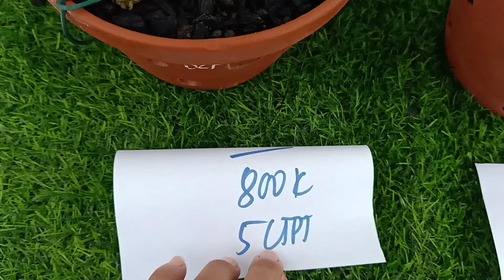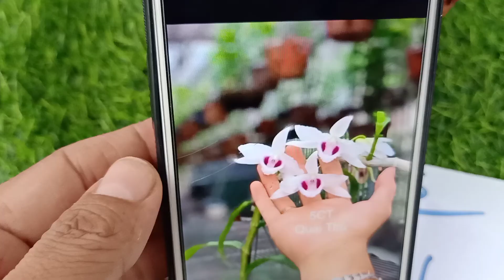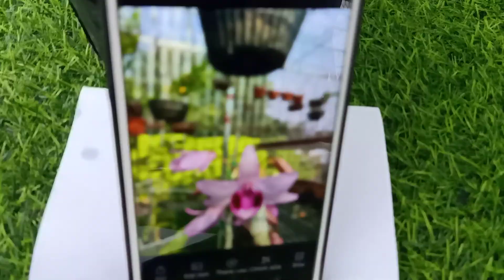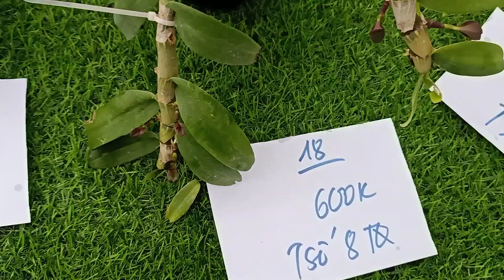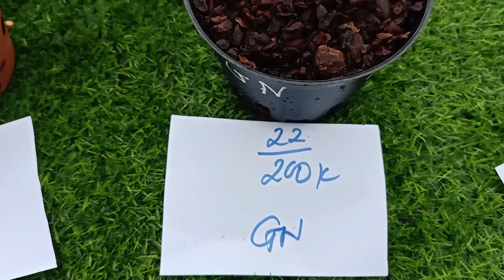bán phi điệp giá rẻ 0349581888.HYT. 5ctHO. 5ctAC. 5ct Tình Anh em. phiên ngày 23/7/2021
lanrunghungphuong lanrungvannam# lanrungvudoanhieu hoalanrung hoalantv phidiep5ctpt landotbien syphidiephaiphong#5 cánh trắng phú thọ#lan đột biến#bảng giá lan var